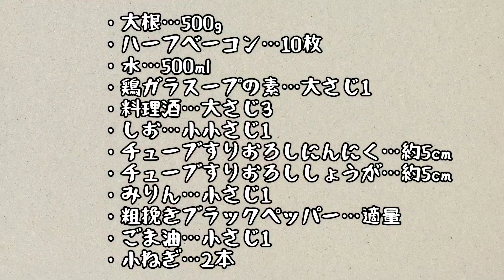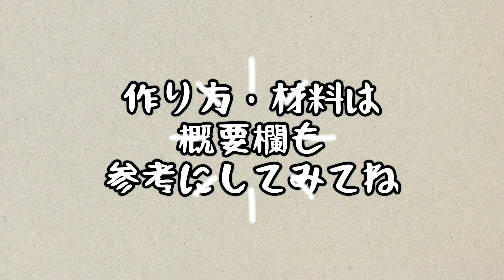【材料切って調味料いれてコトコト煮るだけ簡単レシピ】大根ベーコン煮込み作るよ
【大根ベーコン煮込み】
〖材料〗
・大根…500g
・ハーフベーコン…10枚
☆水…500ml
☆しお…小小さじ1
☆チューブすりおろしにんにく…約5cm
☆チューブすりおろししょうが…約5cm
・みりん…小さじ1
★粗挽きブラックペッパー…適量
★ごま油…小さじ1
・小ねぎ…2本

(作り方)
①大根の皮をむくよ
②繊維を断ち切って5~6cmの約1cm幅の拍子切りにするよ
③ハーフベーコン、約1cm幅にカットするよ
④鍋に大根とベーコン、☆をいれて強火で熱するよ
⑤沸騰したら中火にして15分程煮込むよ
⑥大根が柔らかく煮えたら火を止めて、みりんを加えるよ
⑦全体混ぜ合わせ中火にし煮たたせるよ
⑧煮たったら火をとめて★を加えて混ぜるよ
⑨お皿に盛り付けてキッチンバサミで小ねぎを小口切りにしながらのせるよ
⑩出来上がり